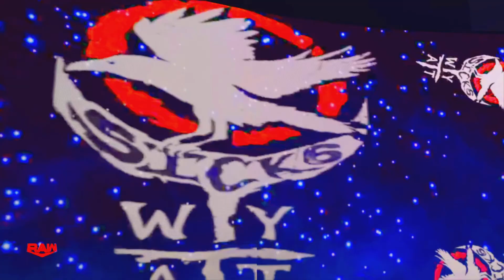WWE 2K24 MONDAY NIGHT RAW UNIVERSE MODE MATCH 11 WALKTHROUGH GAMEPLAY PART 11 NO COMMENTARY